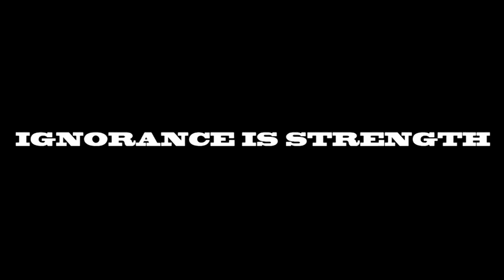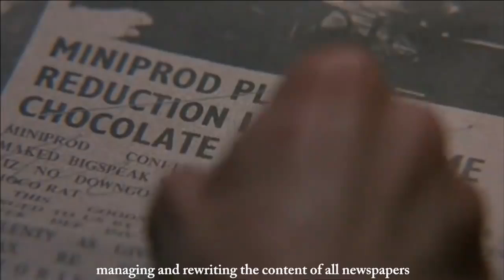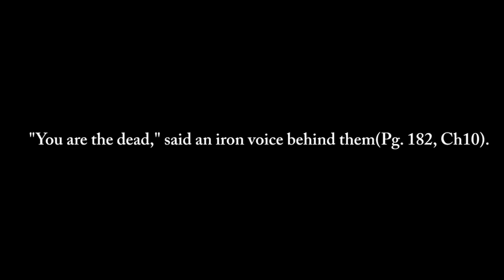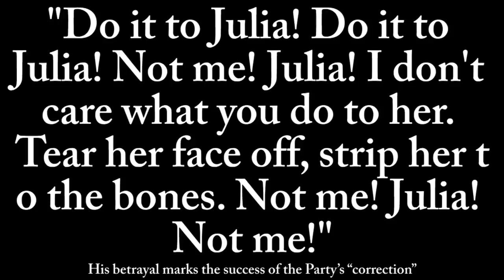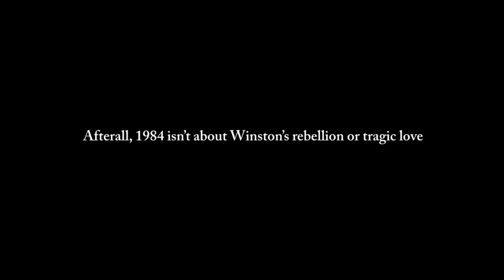1984: Story Analysis